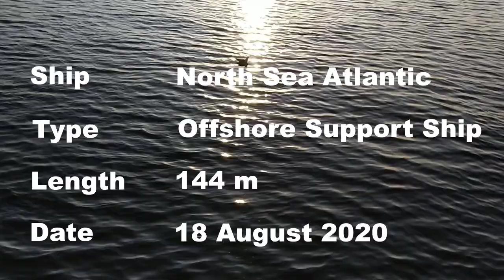Offshore Support Ship North Sea Atlantic Leaves Port of Tyne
Offshore support vessel North Sea Atlantic Leaves the Port of Tyne (Newcastle upon Tyne) heading for Maloy in Norway

Also referred to as a multi purpose offshore vessel, North Sea Atlantic is owned by North Sea Shipping

Previous name : North SFA Atlanrio

Call Sign LAYS7